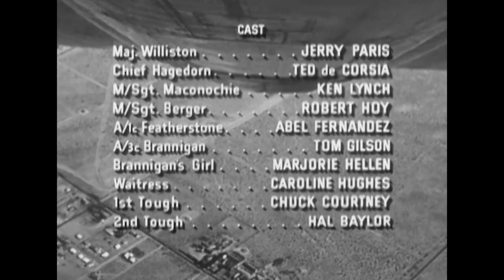Steve Canyon Series 01 Episode 17: Tension Soar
Film: Steve Canyon: Episode 17
Studio: NBC
Cast: Dean Fredericks, Jackson Beck, Paul Frees

Episode 17: Tensions reach a boiling point as the Air Force personnel stationed at Big Thunder Air Base clash with the resentful residents of the nearby town. Fueled by a growing animosity, the episode highlights the challenges faced by young Air Force men seeking solace and entertainment in a town that was initially welcoming. As confrontations escalate, barroom brawls erupt, leading to serious injuries on both sides. The uneasy truce is shattered when Colonel Steve Canyon takes matters into his own hands, confronting the town's chief of police in a dramatic showdown. With tempers flaring and loyalties tested, the episode explores the complex dynamics between military and civilian communities, shedding light on the profound impact of prejudice, misunderstandings, and the struggle for acceptance.

Licensed from: Stream Go Media